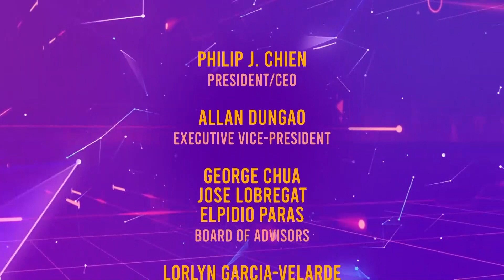NATIONAL WOMEN'S MONTH - MILLENNIAL TV EPISODE 52 PART 3